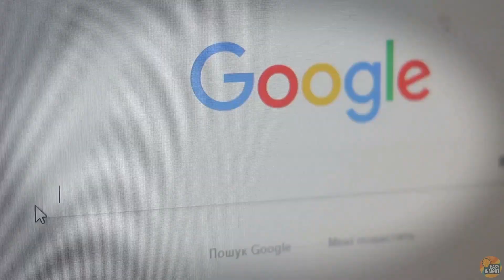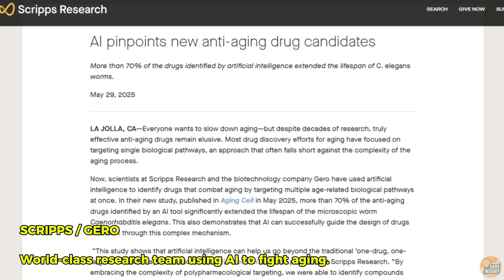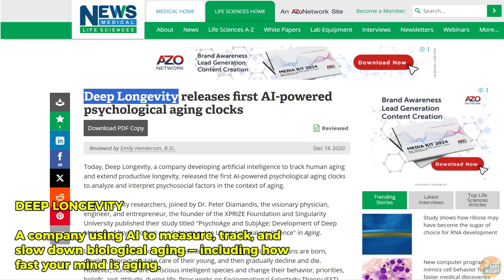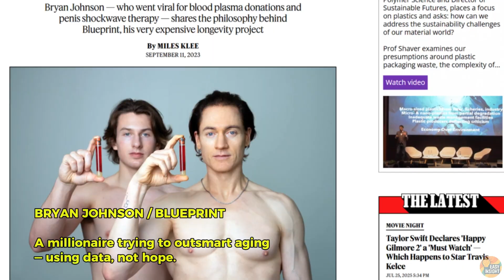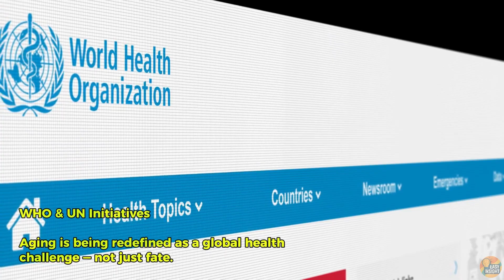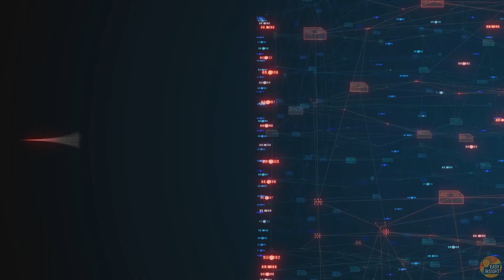How AI is Accelerating Our Path to Longevity Escape Velocity in 2025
🧠 VIDEO SUMMARY:
Can artificial intelligence actually slow down — or even reverse — human aging?

In this third part of our Longevity Escape Velocity series, we dive into the latest breakthroughs in anti-aging AI technology that promise to extend life, prevent diseases, and keep your biological age younger than your real one. Discover how machine learning is helping decode longevity pathways, discover new drugs, and personalize health strategies for a longer, healthier life.

🔬 From DNA reprogramming to real-time biological age tracking, AI is transforming the future of human health faster than ever.

👇 Don’t forget to check out the first two parts in this series:
Part 1 – "Longevity Escape Velocity: The Race to Beat Aging by 2030"
Part 2 – "Longevity Escape Velocity 2025: Latest Research Uncovered!"

📌 Easy Insight simplifies the future — from longevity breakthroughs to mind-bending AI and quantum revolutions.

👇 JOIN THE CONVERSATION:
💬 What future technology excites you the most? Share in the comments!

🎧 AUDIO + VIDEO TOOLS:
Voices and visuals created with the help of A.I.
Human-supervised production.

🌌 Explore the Dark Side of the Future